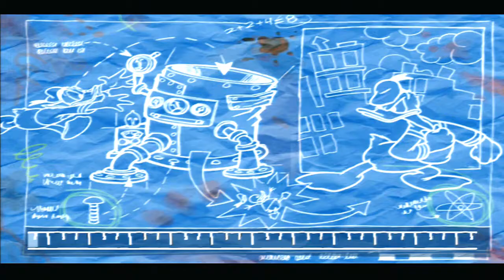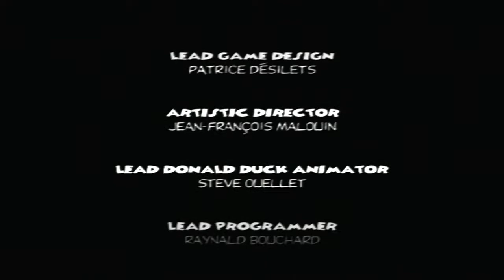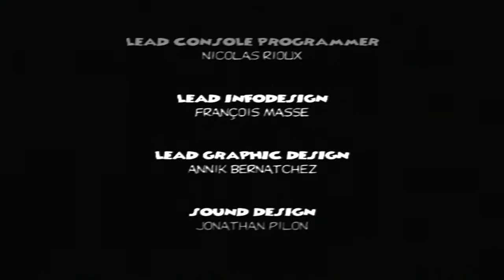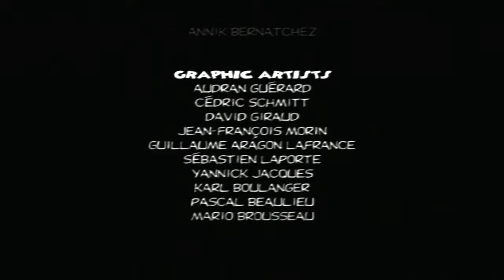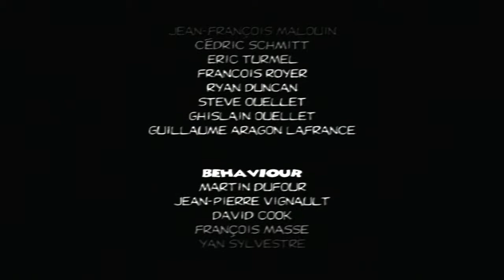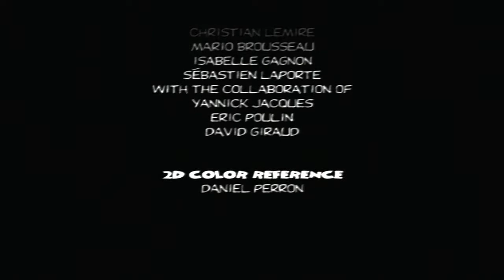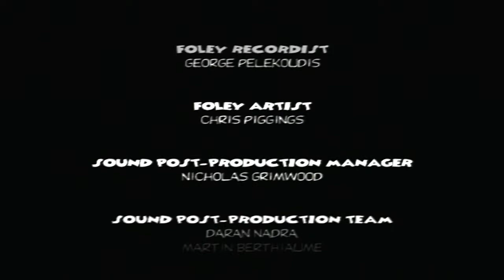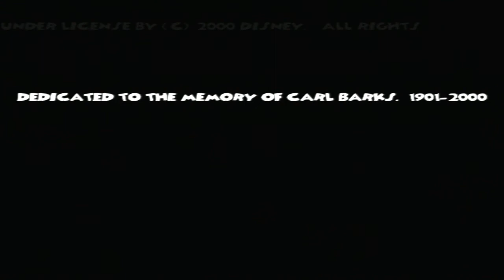Donald Duck Quack Attack Final Episode Merlock's Temple HD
Final Episode Of my Donald Duck Series. Our final Opponent is none other than Merlock himself